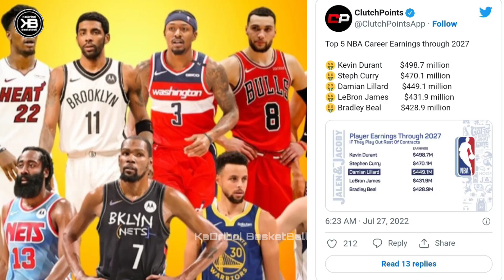SILA PALA ANG MAY PINAKAMALAKING SALARY HANGGANG SA TAONG 2027.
- Basketball News
- Basketball Rumors
- Basketball Updates
- Basketball Stories
- Basketball Trivia
- Basketball Highlights